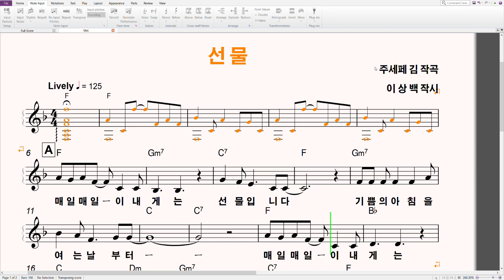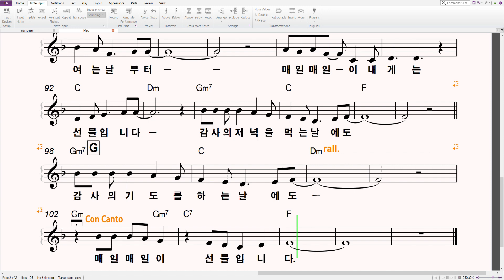선물 (주세페김 인문동요 연습 / 이상백 시)